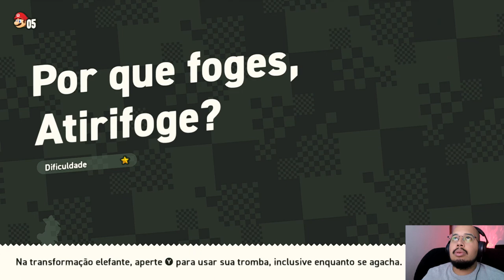🔴 SUPER MARIO BROS. WONDER (EP:01)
▬▬▬▬▬▬▬▬▬▬▬ஜ۩۞۩ஜ▬▬▬▬▬▬▬▬▬▬▬
▓▓▓▒▒▒░░░ LEIA A DESCRIÇÃO DO VÍDEO ░░░▒▒▒▓▓▓
▬▬▬▬▬▬▬▬▬▬▬ஜ۩۞۩ஜ▬▬▬▬▬▬▬▬▬▬▬

Olá criaturas do universo, sejam bem vindos ao meu falido canal de vlogs, que agora é de gameplays, antes de mais nada, tenho plena convicção de que meu publico antigo não curte gameplays, porem trato isso como um hobbie, não faço pra ficar famoso, e nem pra ganhar dinheiro, apenas por divertimento, MAS, se quiser acompanhar minhas séries, seja bem vindo!